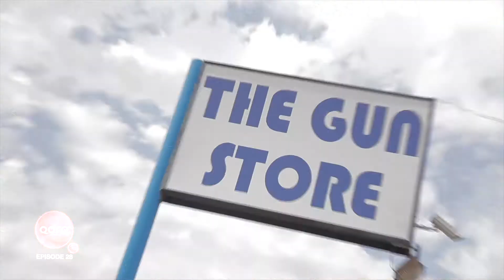PlayStation® PULSE Edition #43* 9/7/10 - 1080 P Blu-Ray High Definition!